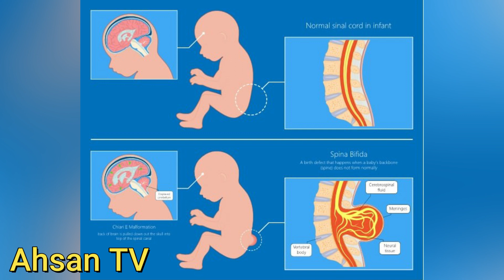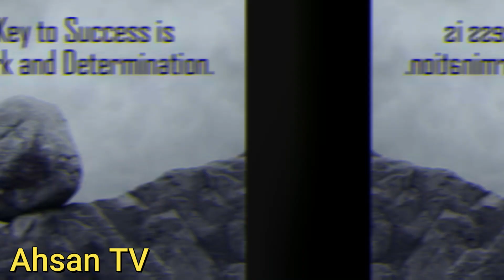Qatar Fifa World cup ambassador Ghanim al Muftah Full Biography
Ghanim Muftah was born Born on 5 May 2002 in Qatar,  with a rare condition (caudal regression syndrome). Ghanim is around 20 years old Ghanim Al Muftah is a motivational speaker with millions of fans in the world, Ghanim Al Muftah and his parents are among the most searched people on the internet.

He has learned to overcome obstacles with positive thinking, dedication and courage, which makes him an extraordinary and inspiring character. At a young age, he had remarkable achievements